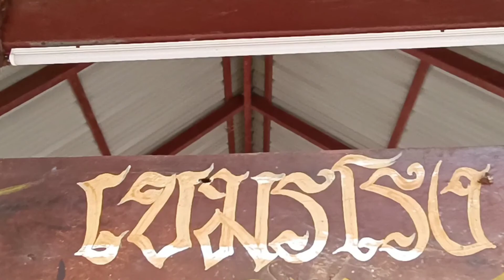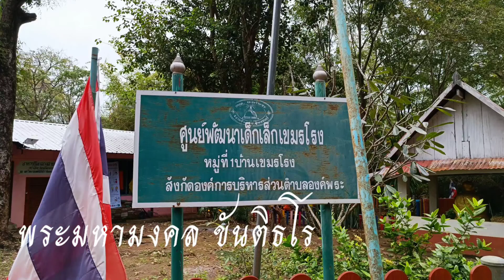บุญทอดผ้าป่าวัดเขมรโรงอำเภอด่านช้างสุพรรณบุรี 26 ธันวาคม ค.ศ. 2021